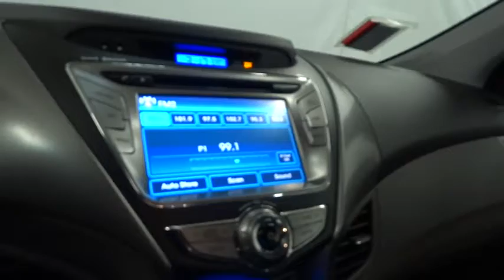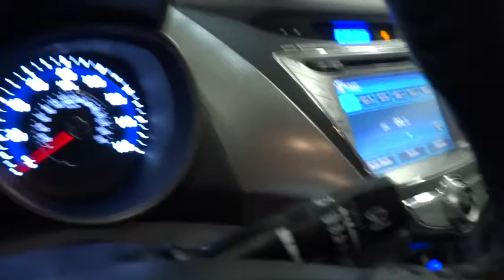2013 Hyundai Elantra Reno, Carson City, Northern Nevada, Sacramento, Roseville DH169218B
2013 Hyundai Elantra

Excellent Condition, Hyundai Certified. EPA 38 MPG Hwy/28 MPG City! Moonroof, Heated Leather Seats, iPod/MP3 Input, Bluetooth, CD Player, Head Airbag, Aluminum Wheels, Satellite Radio, Heated Rear Seat, Non-Smoker vehicle AND MORE!br /br /DRIVE WITH CONFIDENCEbr /10-Year/ 100, 000 mile powertrain limited warrantty, 10-Year/Unlimited mileage roadside assistance & 1st-Day Rental Car reimbursement for covered repairs, 150-Point Inspection and Reconditioning, 24-Hour Roadside Assistance, Towing/Rental/Travel Breakdown Benefits, Carfax Vehicle History Report br /br /KEY FEATURES INCLUDEbr /Leather Seats, Sunroof, Heated Driver Seat, Heated Rear Seat, Satellite Radio, iPod/MP3 Input, Bluetooth, CD Player, Aluminum Wheels, Heated Seats, Heated Leather Seats. MP3 Player, Keyless Entry, Steering Wheel Controls, Child Safety Locks, Electronic Stability Control. Limited PZEV with Phantom Black Metallic exterior and Black interior features a 4 Cylinder Engine with 145 HP at 6300 RPM*. Non-Smoker vehicle. br /br /EXPERTS REPORTbr /Thanks to head-turning styling, a fuel-efficient engine, a long list of standard safety features and upscale options, the 2013 Hyundai Elantra stands as a top pick for a compact sedan. -Edmunds.com. Great Gas Mileage: 38 MPG Hwy. br /br /WHY BUY FROM USbr /Lithia Hyundai of Reno sells new Hyundai's, certified pre-owned Hyundai's, and used cars, trucks, and SUV's! We have excellent finance options as low as 0% on select models, in addition to all avilable Hyundai incentives and rebates! We also specialize in second chance financing! We are located in Northern Nevada at 2620 Kietzke Ln. Reno br /br /Pricing analysis performed on 1/3/2015. Horsepower calculations based on trim engine configuration. Fuel economy calculations based on original manufacturer data for trim engine configuration. Please confirm the accuracy of the included equipment by calling us prior to purchase. br /